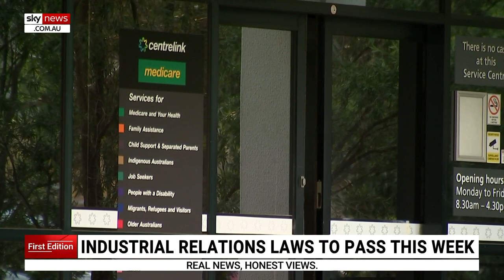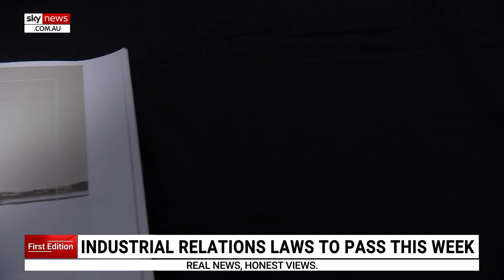Industrial relations reforms to pass this week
The Labor government’s industrial relations reforms will pass into law when parliament resumes this week after a deal with the crossbench secured support for the bill.

The government is claiming a major victory while industry groups warn last-minute amendments aren't enough to protect small businesses.